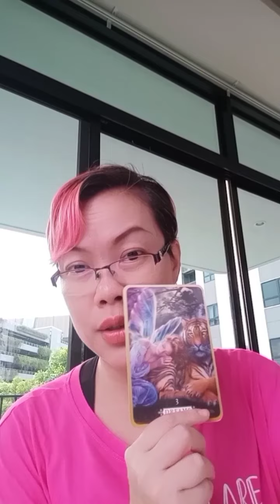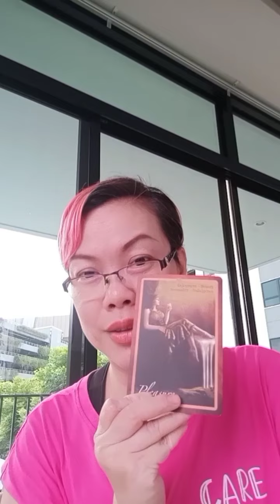Random : หรือว่าเรื่องของคุณกับเค้าจะเป็นได้แค่ฝันแล้วนะ 💞🥺🌟🫂🌷🌟🥺💞